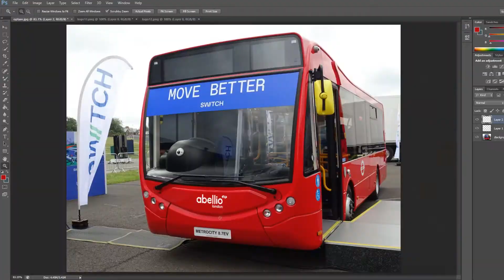*Transfer* Journey on Route 367 - ADL Enviro 200 10.1m - 8528 (YX59BYW)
Here's a journey filmed today on the recently transferred 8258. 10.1m buses are actually rare on 367 however this bus has only just arrived from TF so time will tell if this is actually going to be rare or not. I do like Abellio's older E200s quite alot actually so I'm happy to see this do 367.

Joined by Plasma UKTransport, London Buses 126 and London_ Buses.